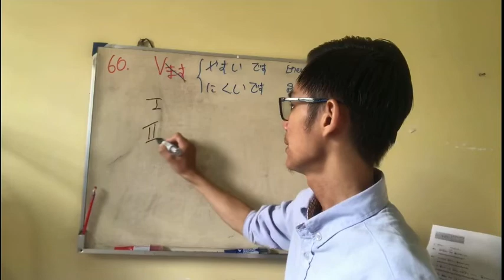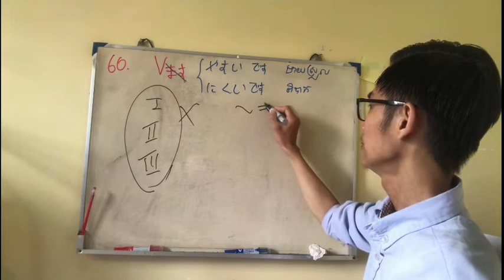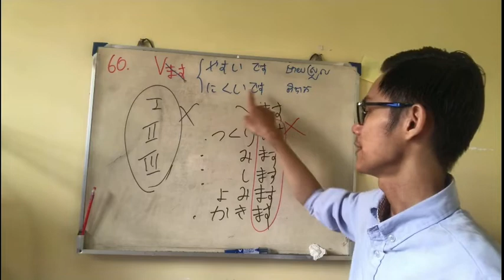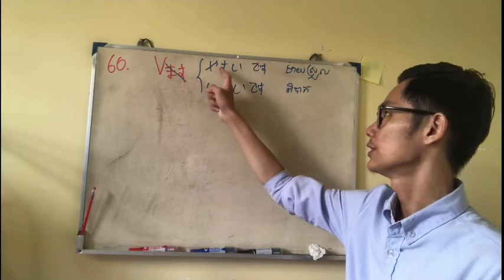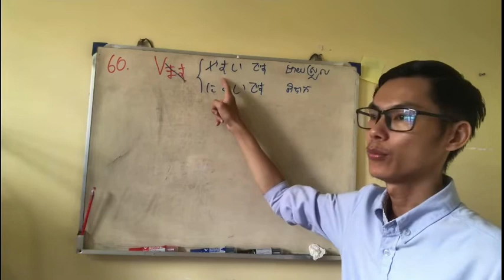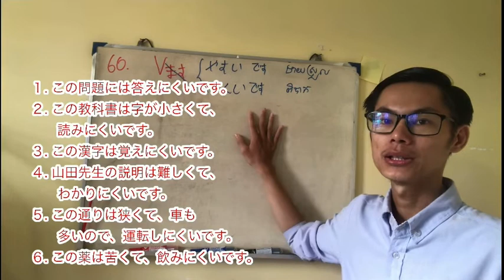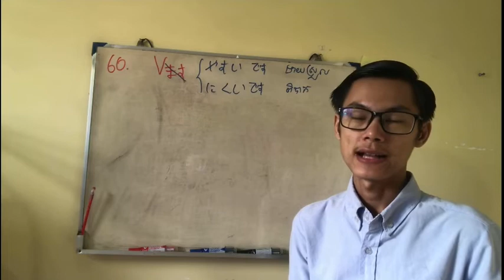Vます {█(やすいです@にくいです)┤welcom_to_veasna_official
Vます　{█(やすいです@にくいです)┤